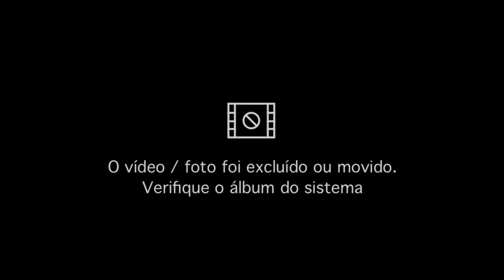|•Creepypastas reagindo a nina as nezuko•|Original√|Natsumi_Senseiツ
🗿Bem vindo(a) a descrição🗿

Mini-série[  ]📍
Mini-filme[  ]📍
React[x]📍

Créditos[x]
Todos os créditos dos tik toks ta no vídeo 🤧